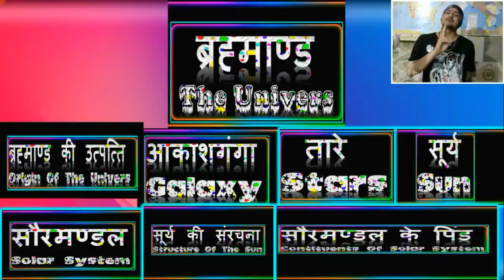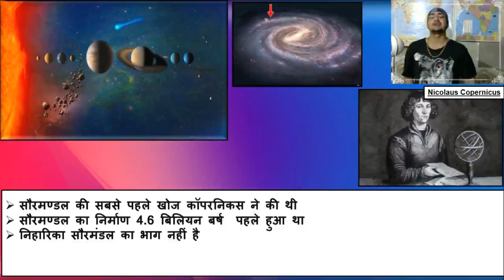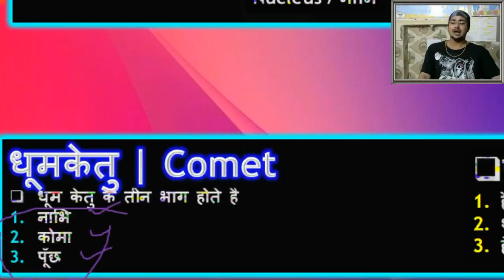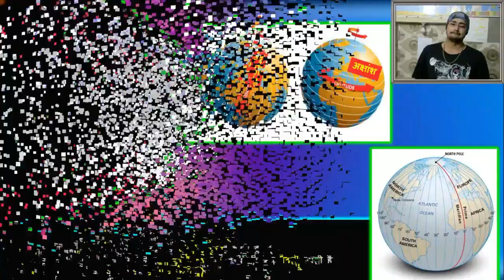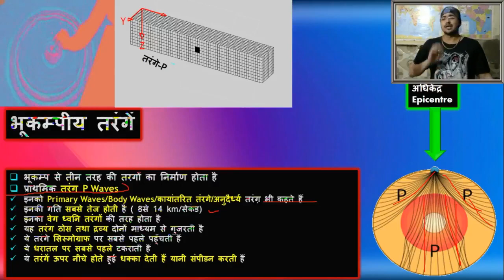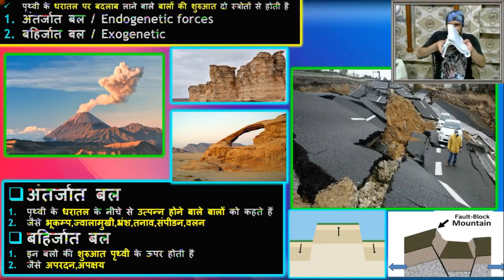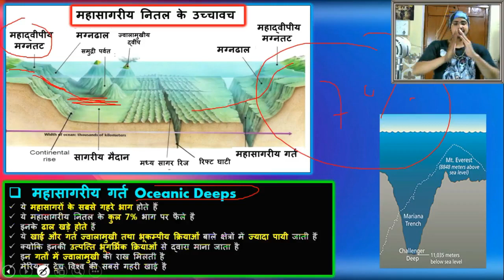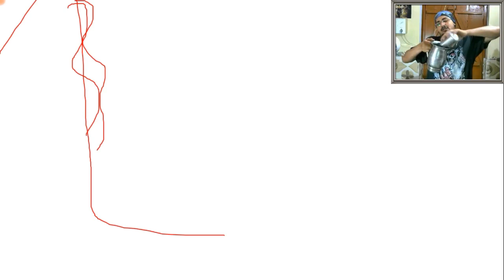Complete World Geography | Marathon Session | UPSC ,MPPCS,UPSI,SSC GD,TET,UPSSSC TET,BPSC,MPSC,HSSC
1 . किसी परीक्षा का सम्पूर्ण कोर्स खरीदने के लिए WhatApp 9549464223 पर मैसेज कीजिये आपको मिलेगा 10% का Extra Discount |
2. Download Complete GS Course
3 . Download Complete Ancient History
4 . Download Complete Medieval History
5. Download Complete Modern History
6 . Download Complete Indian Geography
7. Download Complete World Geography
8. Download Complete Indian Polity
9. Download Complete Art And Culture
10. Download Complete Environment and Ecology
11. Download Complete Hindi
12. Download Complete  The Code of Criminal Procedure, 1973
13. Download Complete Physics
14. Download Complete Chemistry
15. Download Complete Biology
16. Download Complete  Static General Knowledge
1. पर्याप्त मात्रा में अध्ययन सामग्री न होना ।
2. सबसे बड़ी समस्या - पुस्तक का चयन
3. पुस्तक के चयन में हमने NCERT कक्षा 6 से 12 + Advance book का सार
4. शिक्षा का महंगा होना
5. शिक्षा का निजीकरण ।
6. गरीबी का कारण एवं प्रभाव
7. शिक्षा (कारण और प्रभाव)
भारतीय राजव्यवस्था
जीव विज्ञान
भारतीय अर्थव्यवस्था

World geography
Indian Polity
biology
Indian Economy
Indian Geography
World Geography
General Science